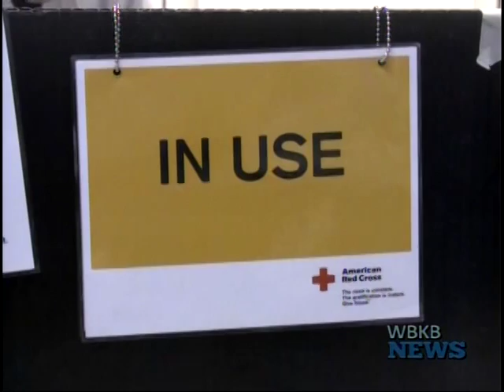Join Red Cross Lifesaving Mission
During Red Cross Month in March, the American Red Cross encourages eligible donors to join in its lifesaving mission by giving blood.